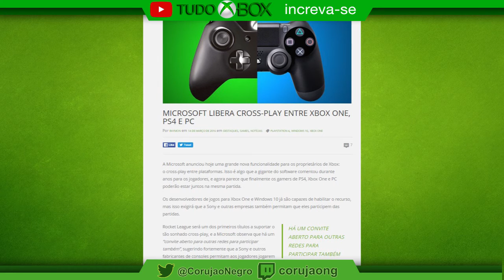MICROSOFT LIBERA CROSS-PLAY ENTRE XBOX ONE, PS4 E PC - Tudo Xbox